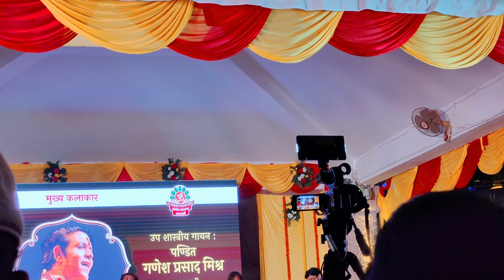pandit Ganesh Prasad Mishra | live at Assi Ghat Varanasi